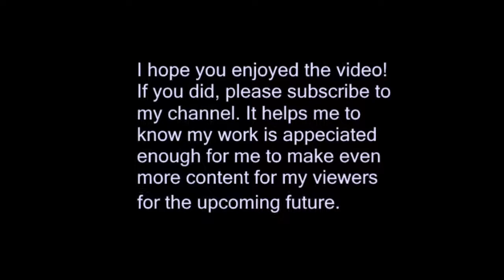Pokémon Silver: Episode 10 - Big Bugs! No Whammies!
Badge number 2, A.K.A the Hive Badge, is our next conquest. Having the power to use the next HM would be really nice right about now... Farfetch'd...

Also may I say one thing? Why is the Hive Badge a ladybug pattern rather than a beehive?